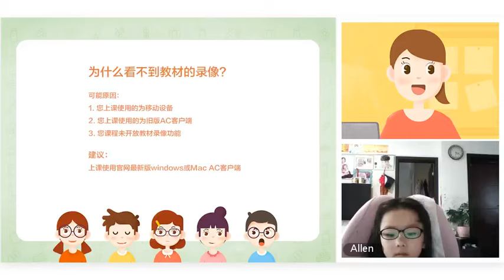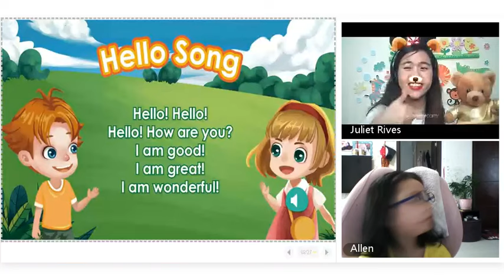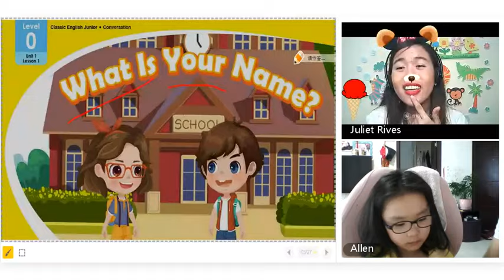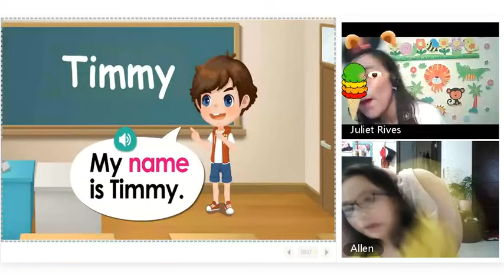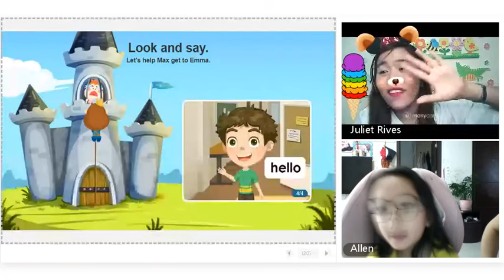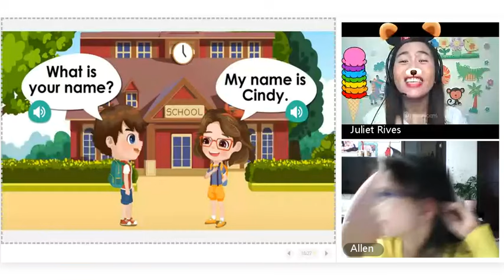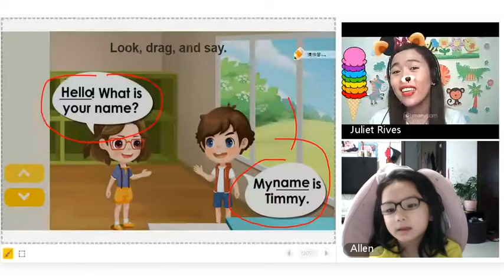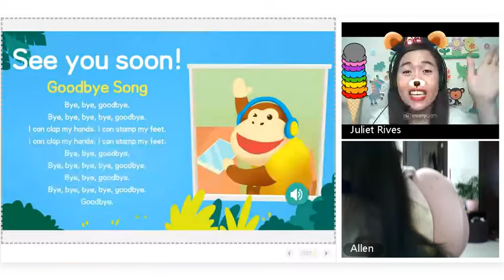"WHAT IS YOUR NAME?" // HOW I HANDLE MY STUDENT WHO DOES NOT WANT TO TALK // H5 CLASS // LEVEL 0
ABOUT THE VIDEO: Meet my 5-year-old student Allen. She is a new student in 51Talk. I was given a mission to take care of her since she is a VIP student. When I entered the classroom, I kinda have a feeling that it's going to be a hard lesson. Based on my student's expression, she seemed aloof. I was trying to be engaging during the introduction, but there was no response from her. Not even a smile. She's showing a poker face from the start-up, then warm-up up to the title page.

I still continue teaching because time is running. Not even her mom could make her talk. For the first seven minutes of our lesson, she did not talk. But, when we were reading the title, she suddenly speaks.Yay! At the end of our lesson, I was able to get her "kiliti". After the class, she added me to her favorite. She is now my regular student.

When she booked me again, she was no longer the same. She was smiling and very active during the class. Perhaps, she was just shocked before. She doesn't know how to respond. Now, she's showing her real attitude - a very sweet child.

BE A HOME-BASED ONLINE ENGLISH TEACHER

51Talk is looking for thousands of home-based online teachers to conduct live interactive English lessons.

As a 51Talk teacher, you must have these:

Basic Qualifications
- Experience in teaching English to young learners or foreigners (ESL/EFL) is an advantage.
- A teaching certificate like TESOL, TEFL, etc. or a professional teacher’s license is preferred.

TeachFromHomeWith51Talk today!